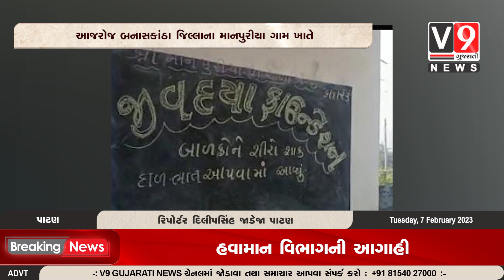માનપુરીયા ગામ ખાતે ફાઉન્ડેશન દ્વારા શ્રી માનપુરીયા પ્રાથમિક શાળા.નંબર.૨માં ભોજન આપવામાં આવ્યું